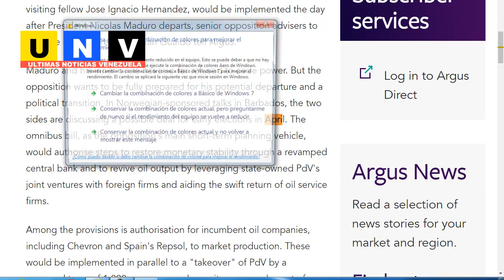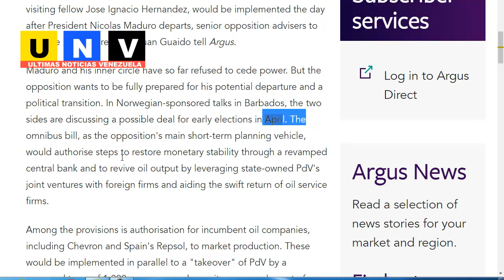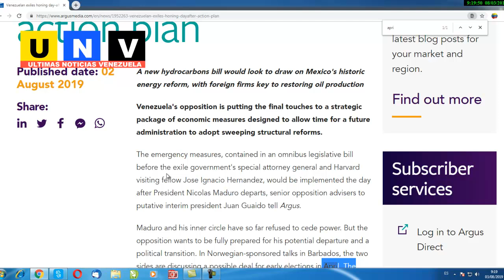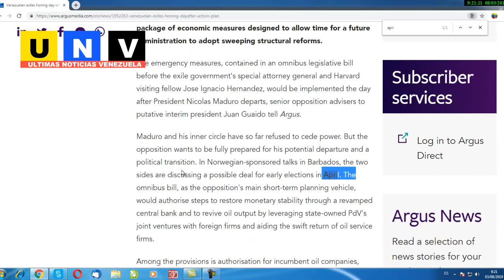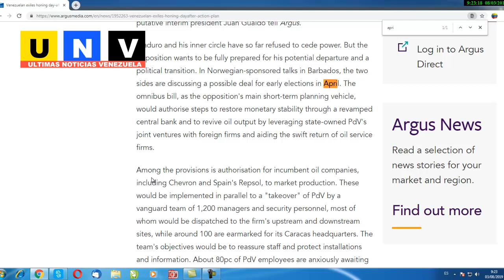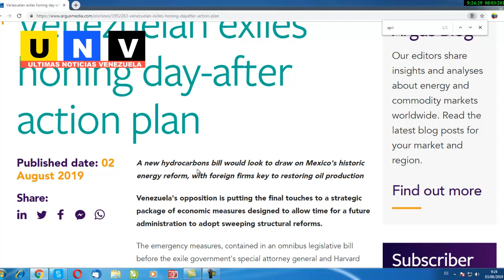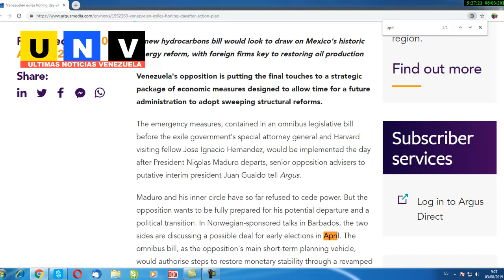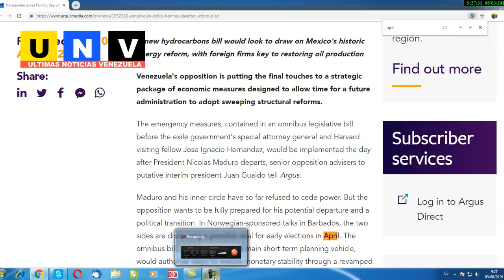ULTIMA HORA: Guaidó 100 días. ★★ANOTEN fechas: marzo, abril, octubre 2020★★EE.UU. guardó sus cartas